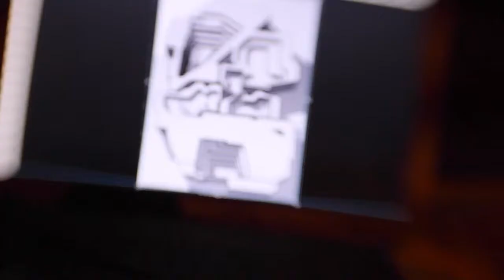Фестиваль «КРАСЬ – URBAN FORMS» прошел в Красноярске при поддержке Montana Cans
В Красноярске состоялся граффити-фестиваль «КРАСЬ – URBAN FORMS». Партнером мероприятия выступил известный бренд Montana Cans!

Полотном для граффити стала стена Молодежного творческого бизнес-центра «Пилот». Расписывали ее не только такие известные российские райтеры, как Dems, Zak, Sam, Yourun, но и специальный гость фестиваля из Испании – популярный граффити-художник Dems 333. За семь фестивальных дней ребята с помощью красок Montana создали великолепные образы, и в городе появился неповторимый позитивный фасад!